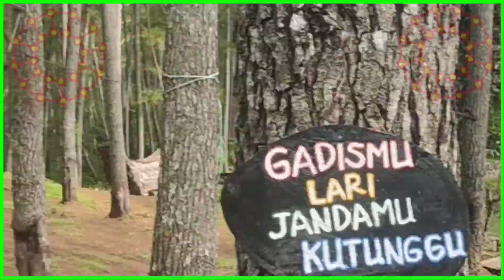PASKAH DI TEMPAT WISATA